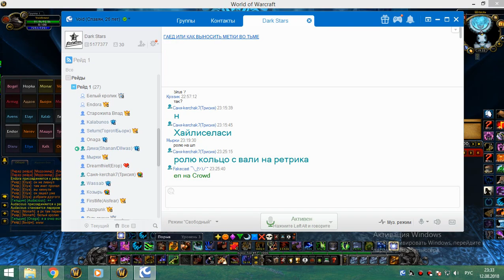1я часть цлк 25г мишка 12 08 18